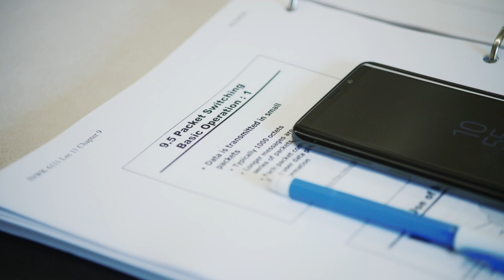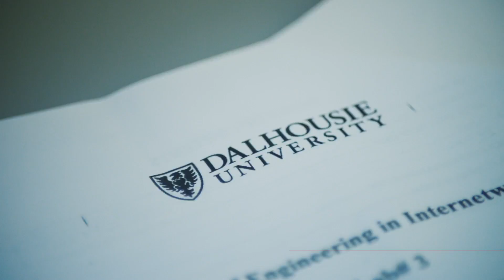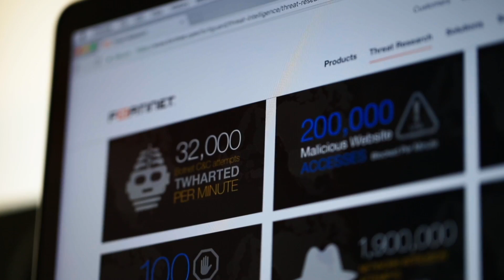Fortinet Network Security Academy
The Fortinet Network Security Academy (FNSA) provides industry-recognized Fortinet training and certification opportunities to students around the world. The academy collaborates with academic institutions, non-profit agencies, and veteran programs to provide a framework for students to become part of an elite group of cybersecurity professionals.